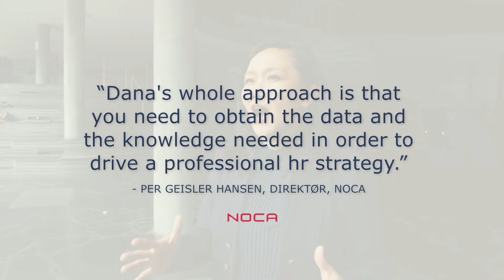Human Capital Analytics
In this video, Dana Minbaeva explains how companies can gain from working with Human Capital Analytics.